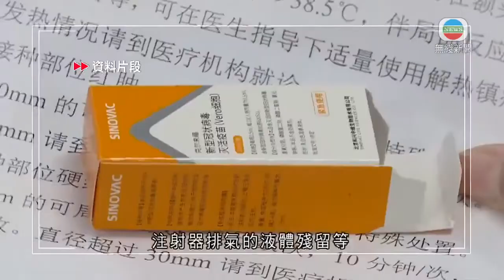內地增117宗本地病例 吉林省佔逾半-TVB News-20210125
內地新冠疫情持續，確診個案再度破百，新增117宗本地病例。吉林省佔超過一半，通化巿有被禁足居民投訴斷糧後，巿政府安排人手送物資上門。

吉林新增67宗本土病例，主要來自通化巿，巿內所有小區繼續實施封閉管理，居民不准出門。因應居民投訴欠缺物資，巿政府即日起安排以半價，派送五天份量蔬菜上門。

在高風險東昌區的超巿，超巿職員按居民訂單執貨，由義工送貨到住宅。

被問到現在居民主要集中在哪方面菜品或物品需求量比較大時，超巿副店長表示：「蔬菜、水果。我們都是二次核酸檢測完之後，檢測合格之後才過來這邊。」

長春公主嶺巿八名黨員幹部因在疫情防控履職不力、失管失察被問責，其中巿衞生健康局黨組書記兼局長被指在疫情防控認識不足，遭免職。

各省巿繼續為高風險人士接種疫苗，國家疾控中心公布，部分疫苗接種場地環境樣本呈陽性。中心指，在接種過程中，抽取疫苗液注射器排氣的液體殘留等，可能以液體或氣溶膠方式污染接種場地，但強調疫苗經滅活工序製成，病毒已失去感染性及致病性。

相關影片:
1. TVB午間新聞 - 政府凌晨圍封吳松街、南京街、炮台街及甘肅街 列為受限區域 範圍內約1萬人須留在處所 接受政府安排的強制檢測－香港新聞－TVB News－20210123
2. TVB無綫730 - 一小時新聞- 政府凌晨圍封吳松街、南京街、炮台街及甘肅街 列為受限區域 範圍內約1萬人須留在處所 接受政府安排的強制檢測－香港新聞－TVB News－20210123
3. TVB午間新聞 -油麻地佐敦受限區域第二日圍封 政務司司長張建宗指有信心翌日早上6時解封 但不對受影響商戶賠償-香港新聞-TVB News- 20210124